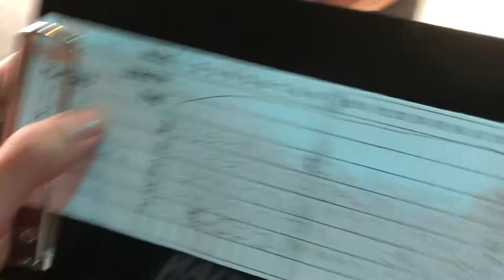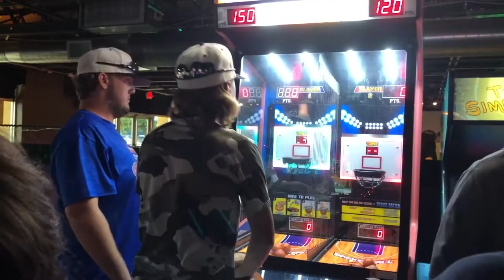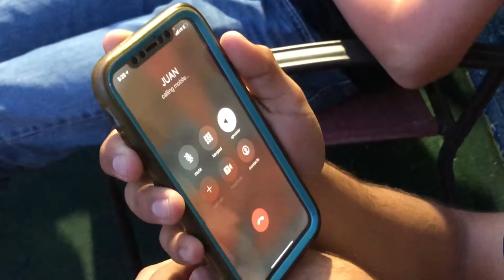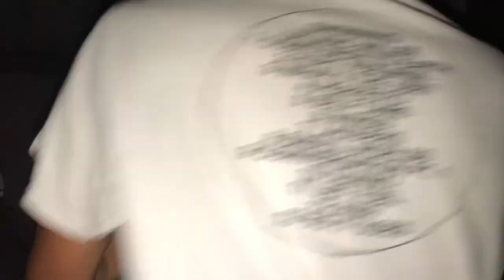OCS Baseball 2021 “Mini Golf/Kangaroo Court” Final Vlog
It was a good run but all in all we all had fun to end our road trip. The funnest team to ever be apart of🤞